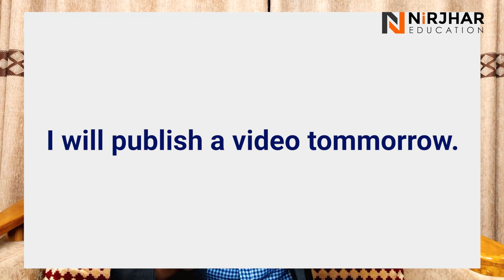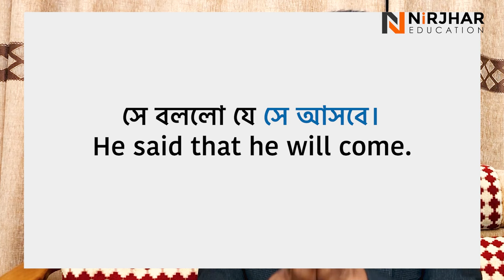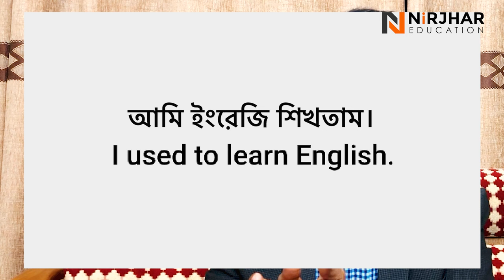Use Of Would | Will এর জায়গায় আপনি কি Would ব্যবহার করতে পারবেন? শিখে নিন Would এর ৩টি ব্যবহার।